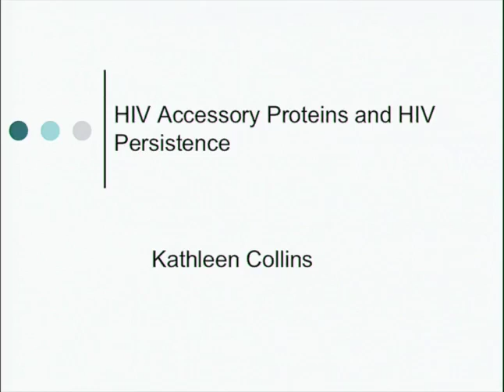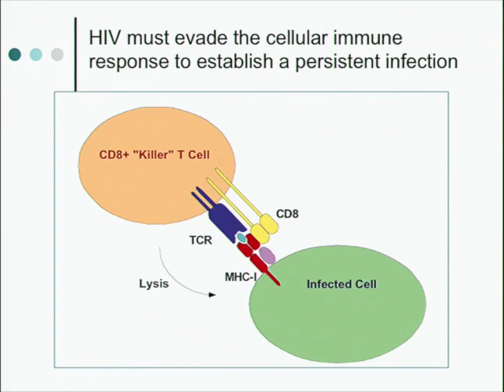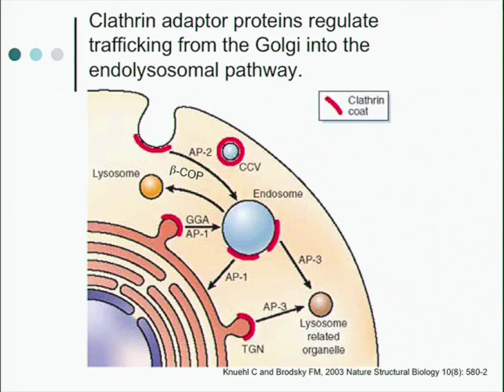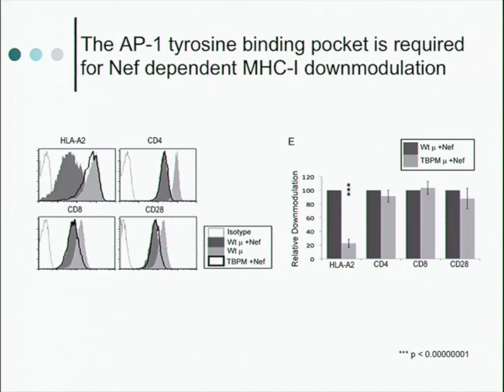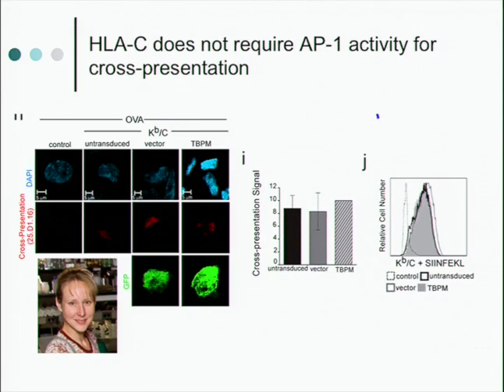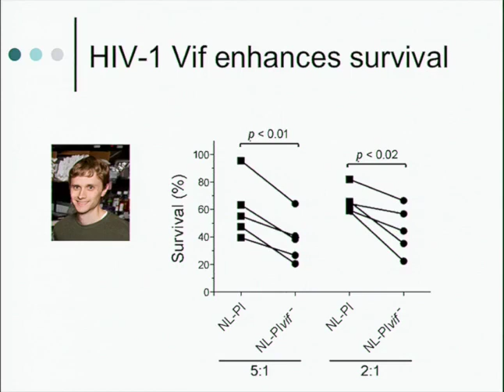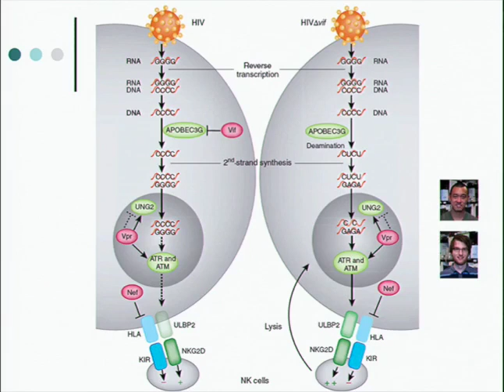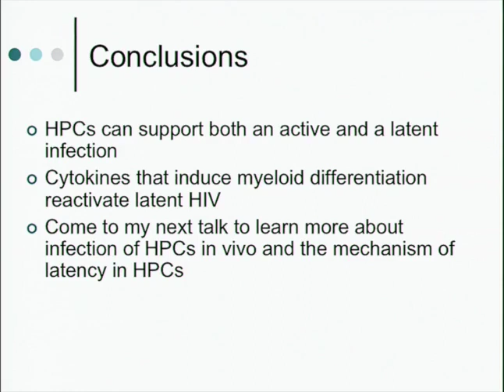Prof Kathleen Collins: "HIV Accessory Proteins and HIV Persistence" - ASM2013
Presented by Professor Kathleen Collins, University of Michigan, USA, at the Australian Society for Microbiology (ASM) 2013 Annual Scientific Meeting in Adelaide, Australia.  ASM's 2014 Scientific meeting will be 6th to 9th of July 2014 in Melbourne, Australia